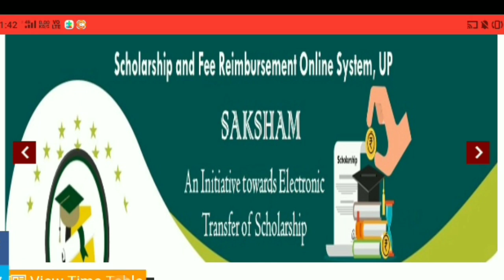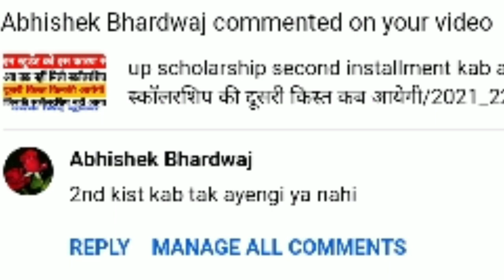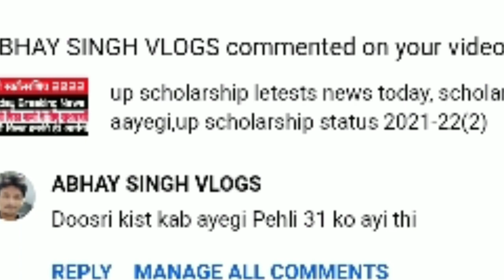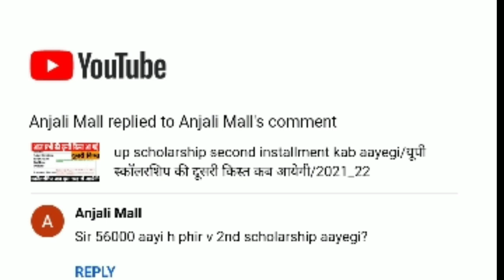Up scholarship letests news today/up scholarship second installment,दूसरी किस्त कब आयेगी2021_22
up scholarship letests news today live
up scholarship letests news today
up scholarship letests news today 2022
up scholarship letests news
up scholarship second installment kb aygi
up scholarship kab aayegi
up scholarship second installment
up scholarship second installment 2022
up scholarship second payment kb aygi
up scholarship second kist date
up scholarship second kist kb aygi

All credit for copyright material use in the video goes to the respected owner.
This video is not intended to spread rumos,offend ,or hurt the sentiment of any religion.
Communities or individual ,or to bring disrepute to any person, the vivewer should always do their dilgence and anyone who wishes to apply the ideas,contained in the video take full responsibility for it.
The material contained in this video can't replace or substitute for the
Service of traind professional in any field including.
But not limited to financial , medical psychology or legal matters